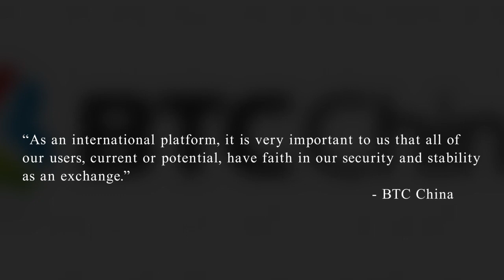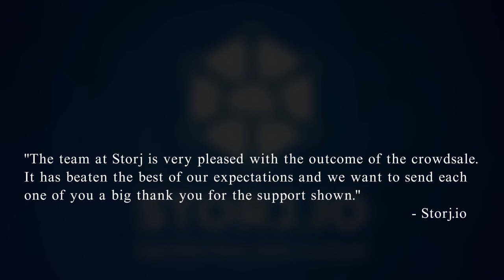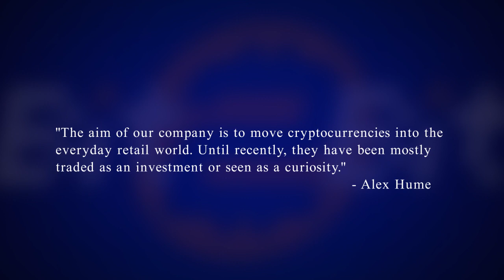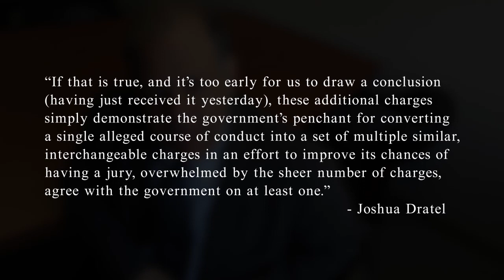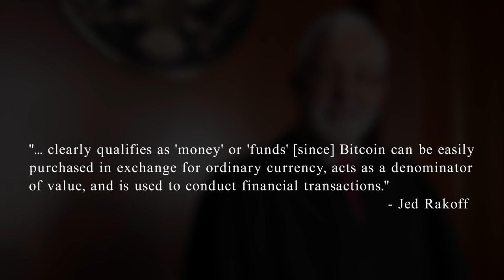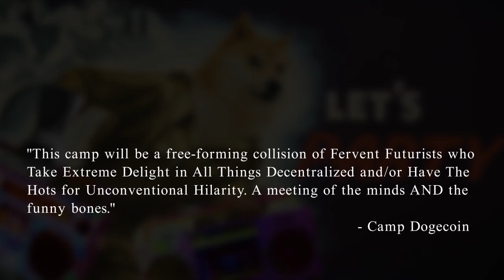News Update 8/22/14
At the same time as submitting their joint comments on the New York BitLicense regulations, China's three major Bitcoin exchanges BTC China, Huobi and OKCoin have also announced the release of their recent audit results with proof of 100% percent reserves. OKCoin kicked it off by sharing its details today, showing a whopping 104.86% percent of the bitcoin reserves required to cover their customer balances. All three exchanges are also in the process of implementing a new cryptographic ‘merkle tree’ verification system similar to those of Bitfinex and Kraken, which will allow users to see for themselves that their account balance was included in the audit data.

The cloud storage startup platform Storj has raised 910 bitcoins (or about $461,802 dollars) in their recent crowdsale that ran from July 18th to August 18th. The funds will be put towards several company departments, including marketing, advertising, community funding and legal counsel. Participants in the crowdsale will be awarded with early access to Storj's DriveShare and MetaDisk apps, which allows users to rent out their unused hard disk space and store their files on the collective distributed Storj network.

Manhattan's first Bitcoin ATM went live on Christopher Street on Thursday evening. The ATM is constructed by Lamassu and installed at vintage store Flat 128, which already accepts Bitcoin as a method of payment. Currently, customers with bitcoin wallets will only be allowed to deposit cash to purchase the currency. Though in the future, Lamassu says that it may permit the usage of bitcoins to actually withdraw cash.

And in Australia, a new bitcoin ATM recently launched in the country's capital city Canberra at the Rugby Union Club on McCaughey St. Turner. The machine, manufactured by California-based Genesis Coin and operated by Bit2Bit, also offers customers the opportunity to purchase and sell Litecoin and Dogecoin.

New charges have been filed in the case against Ross Ulbricht, the suspected creator of online anonymous marketplace Silk Road. The new charges filed Thursday night include charges of narcotics trafficking, distribution of narcotics by means of the internet, and conspiracy to traffic in fraudulent identification documents. This announcement follows recent news that Ulbricht had lost his bid to have his case dismissed back in July.

In similar news, the request to drop one of two counts against the Silk Road's Robert Faiella were rejected by U.S. District Judge Jed Rakoff on Tuesday, who dismissed the claim that charges for operating an unlicensed money transmitting business should be dismissed given that bitcoins are not legally defined as money. Instead, Rakoff stated that Bitcoin "clearly qualifies as 'money' or 'funds'" since "Bitcoin can be easily purchased in exchange for ordinary currency, acts as a denominator of value, and is used to conduct financial transactions." Both Faiella and fellow Silk Road operator Charlie Shrem are scheduled to be tried on September 22nd.

We're coming up on Labor Day weekend, which can only mean one thing - thousands of enthusiasts are packing up and heading to Black Rock City for this year's Burning Man festival, and the cryptocurrency community will be right there with it. Officially registered as Camp Bitcoin, the brainchild Burning Man camp of Hive's Wendell Davis and Satoshi Square founder Josh Rossi hit a few roadblocks when most of its organizers ended up not being able to attend. Well all was not lost, as they would say, because in stepped Doge to save the day. Vancouver Dogecoin enthusiasts Gary Lachance, Cameron Gray, Dan Gunn, and Kyle MacDonald have taken over, and so "From forth the fatal loins of the (now defunct) Camp Bitcoin rises the exponentially-more-good-timey-and-infinitely-more-subversive Camp Dogecoin!" As their website declares, "this camp will be a free-forming collision of Fervent Futurists who Take Extreme Delight in All Things Decentralized and/or Have The Hots for Unconventional Hilarity. A meeting of the minds AND the funny bones."